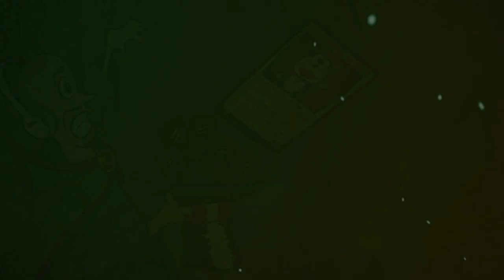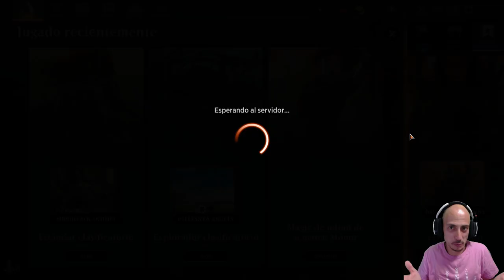Mis mejores (LOL) partidas con GOBLINS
Mazo
4 Acometedor fuegofilo (ZNR) 139
4 Trasgo astuto (XLN) 174
18 Montaña (MIR) 346
3 Cubil del osgo (AFR) 254
4 Minero de Skirk (DAR) 144
4 Trasgo instigador (M19) 142
3 Señor de los bandidos hobgoblin (AFR) 147
4 Jefe de guerra trasgo (DAR) 130
4 Krenko, jefe de turba (JMP) 339
4 Muxus, grande de los trasgos (JMP) 24
4 Cacique trasgo (JMP) 324
4 Matrona trasgo (MH1) 129